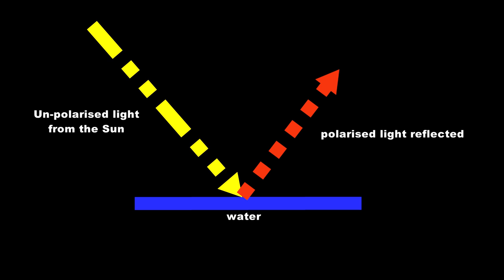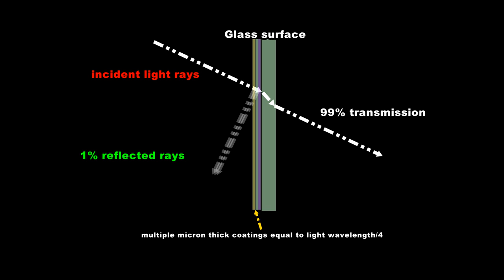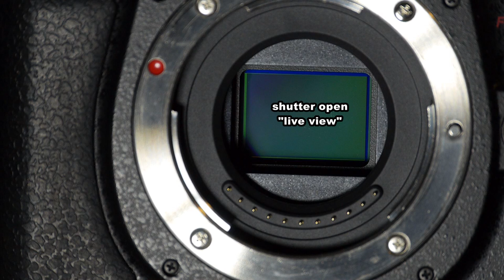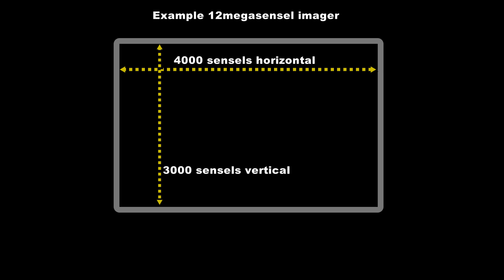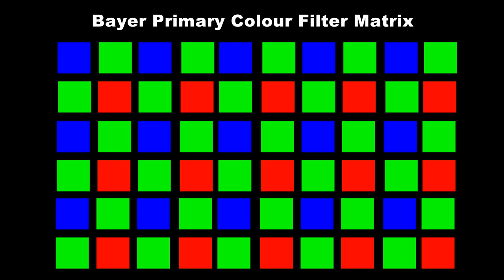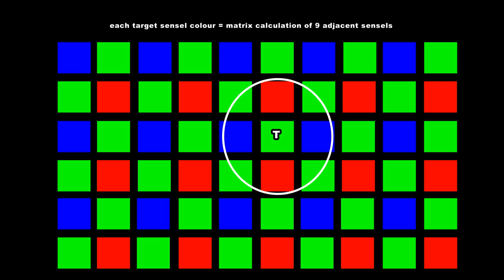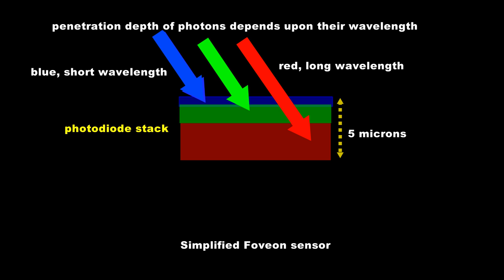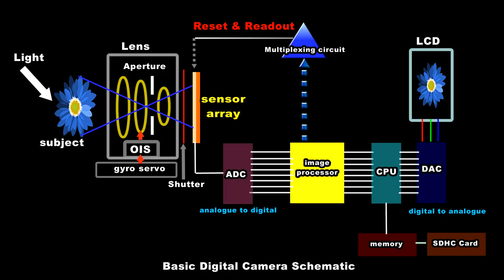Digital Camera Sensor Technology - Part 2.The Image Processing Pipeline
To be able to understand how the imaging sensor works in our digital camera I thought it would be worth presenting a very brief overview of how the digital camera system works. From the quality and characteristics of light, the functions of the lens, the shutter mechanism, the sensor itself and the associated support element that are necessary to write a jpeg file to the memory card and to display the image on the LCD screen. It's a long video with a lot to assimilate but without some basic understanding of how the sensor fits within the processing pipeline the actual understanding of how the sensor works would be quite daunting.